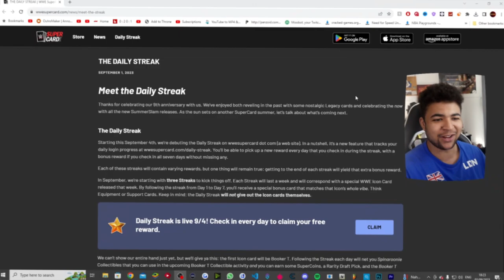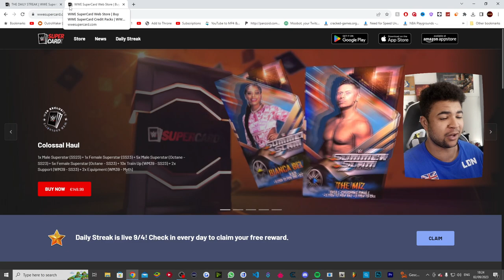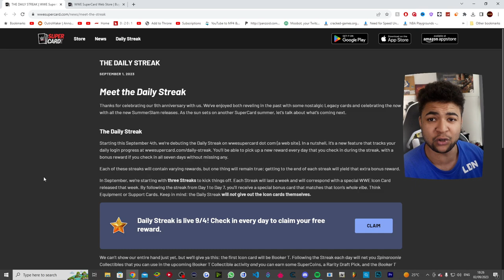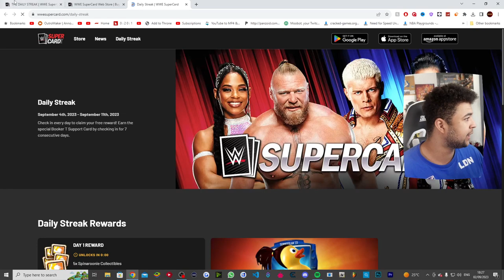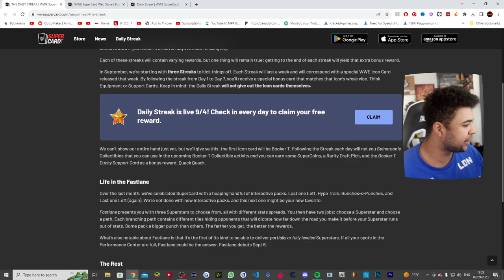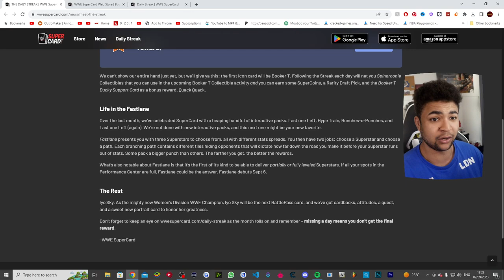Get Ready for the Game-Changing Booker T Daily Streak Promo in WWE Supercard!